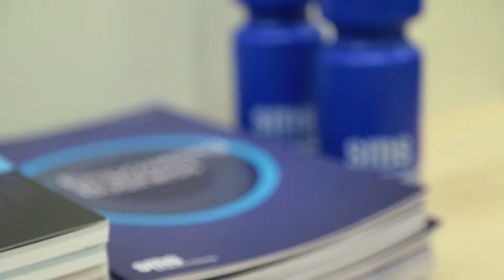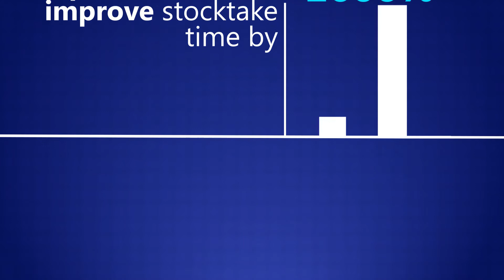WA: Birchman's journey over to SMS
Check out the latest video from the Birchman WA team discussing their journey over to SMS Management & Technology...